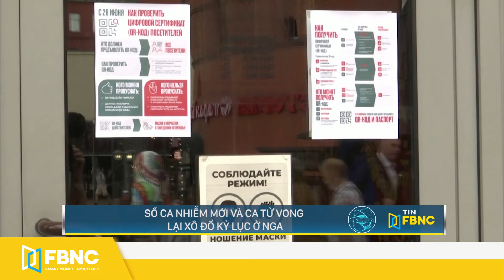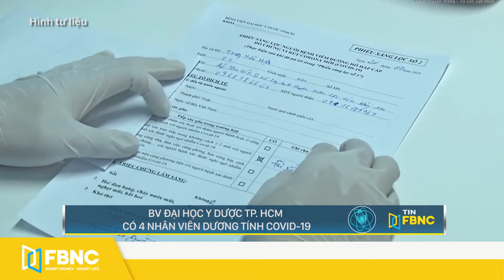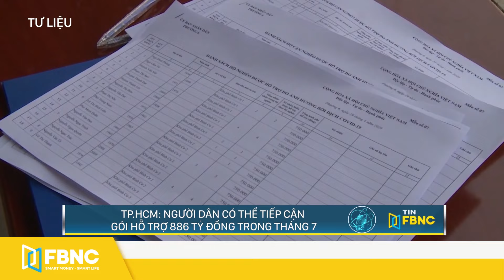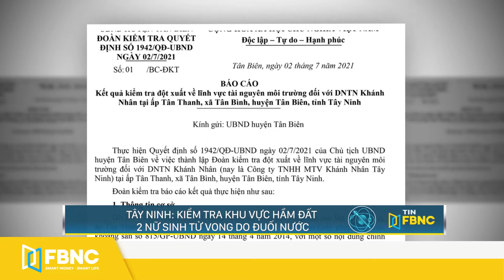Bản tin tối ngày 4/7 | Phát hiện 4 nhân viên tại 1 bệnh viện ở TP.HCM nhiễm covid-19 | FBNC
Bản tin tối ngày 4/7 | Phát hiện 4 nhân viên tại 1 bệnh viện ở TP.HCM nhiễm covid-19
THẾ GIỚI
BÃO ELSA GÂY NGẬP Ở FLORIDA (MỸ), CÓ THỂ CÀN QUÉT SÂU TRONG ĐẤT LIỀN
SỐ CA NHIỄM MỚI VÀ CA TỬ VONG LẠI XÔ ĐỔ KỶ LỤC Ở NGA
ANH: NHÀ HÀNG TẶNG 1.000 SUẤT ĂN ĐỂ KỶ NIỆM BỘ TRƯỞNG Y TẾ TỪ CHỨC
CHỦ TỊCH EU NÓI HÃY ĐỂ THỦ TƯỚNG HUNGARY CÓ TIẾNG NÓI
AZERBAIJAN BỎ TÙ 14 SỸ QUAN QUÂN ĐỘI ARMENIA
BÀI PHÁT BIỂU CỦA CHỦ TỊCH TRUNG QUỐC ĐƯỢC XUẤT BẢN VÀ PHỔ BIẾN
NGƯỜI NHẬT TẬP THỂ DỤC NHIỀU HƠN TRONG ĐẠI DỊCH
TRIỀU TIÊN VƯỢT QUA HÀN QUỐC VỀ ĐIỂM THI TOEFL NĂM 2020
VIỆT NAM
TP. HCM CÓ SỐ CA NHIỄM CAO NHẤT CẢ NƯỚC
BV ĐẠI HỌC Y DƯỢC TP. HCM CÓ 4 NHÂN VIÊN DƯƠNG TÍNH COVID-19
BỘ Y TẾ CÔNG BỐ THÊM 2 BỆNH NHÂN COVID-19 TỬ VONG
TP.HCM: NGƯỜI DÂN CÓ THỂ TIẾP CẬN GÓI HỖ TRỢ 886 TỶ ĐỒNG TRONG THÁNG
ƯU TIÊN TRẢ KẾT QUẢ XÉT NGHIỆM CHO THÍ SINH THI TN THPT TRONG NGÀY 5/7
TỪ HÔM NAY 4/7, NHIỀU SÂN BAY MIỀN TRUNG ĐI VÀ ĐẾN TP.HCM CÓ THỂ TẠM DỪNG KHAI THÁC
BẤT CHẤP DỊCH BỆNH,  NGÂN SÁCH NỬA NĂM QUA VẪN THẶNG DƯ LỚN
CÔNG TRÌNH TRỌNG ĐIỂM NHƯNG CAO TỐC BẮC-NAM, SÂN BAY LONG THÀNH ĐỀU "VƯỚNG"
TÂY NINH: KIỂM TRA KHU VỰC HẦM ĐẤT 2 NỮ SINH TỬ VONG DO ĐUỐI NƯỚC
CHÂN DUNG NỮ PHI CÔNG BAY LÊN VŨ TRỤ CÙNG TỶ PHÚ JEFF BEZOS
MỸ SƠ TÁN KHẨN CẤP CHUNG CƯ GẦN TOÀ NHÀ 12 TẦNG BỊ SẬP Ở FLORIDA
6 THÁNG ĐẦU NĂM: BẮT 435 VỤ ĐUA XE TRÁI PHÉP, LẠNG LẠCH, ĐÁNH VÕNG, GÂY RỐI

FBNC
ĐỒNG TIỀN THÔNG MINH - CUỘC SỐNG THÔNG MINH